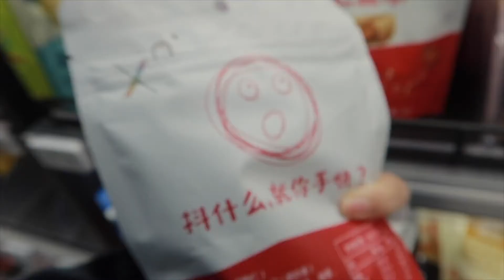平淡的宅家vlog#3|我的菜鸟做饭过程|拍摄日搭|打扫卫生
微信：LiveC
微博：Livec_董小姐（更新日搭）
相机：佳能g7x 3
剪辑：final cut pro